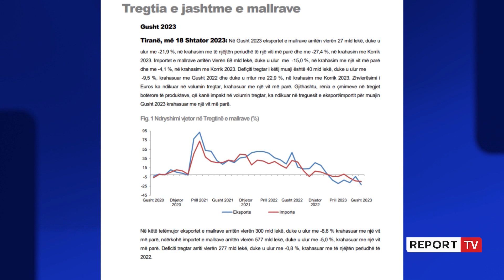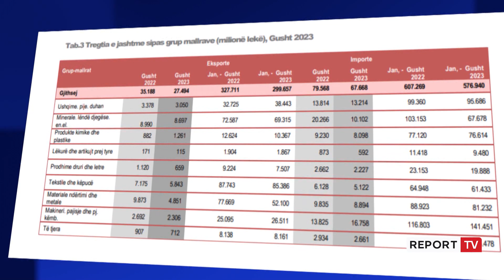Report TV -Rënia e euros ‘rrënon’ eksportuesit, humbjet si të pandemisë! I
reportTV lajmeshqip lajme Eksportet në tetë muaj janë tkurrur më shumë se gjatë krizës së pandemisë 2020 kur u izolua e gjithë ekonomia. Sipas të dhënave të INSTAT nga janari deri në gusht eksportet janë ulur me 28 miliardë lekë dhe shkaku kryesor është zhvlerësimi i euros kundrejt lekut.